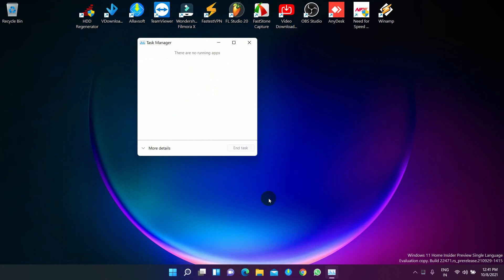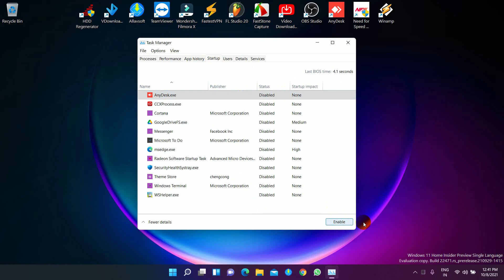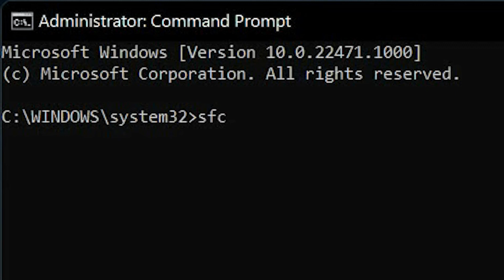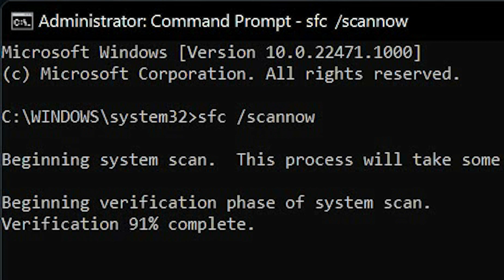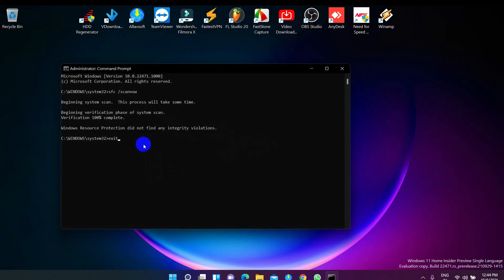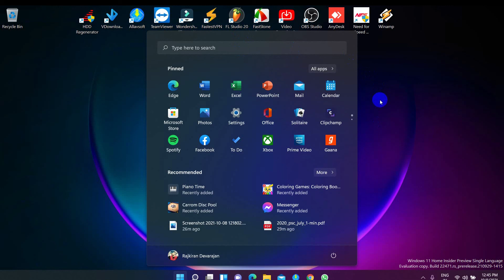Windows Freezing Pronlem 2021 | How To Fix Any Laptop or Desktop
windows 8.1freezefix,
google freezes windows11
hplaptopwindows11freezes on startup,
lockscreenfreezewindows 10,
uninstalldeepfreezewindows 10,
uninstalldeepfreezewindows 7,
disabledeepfreezewindows 7,